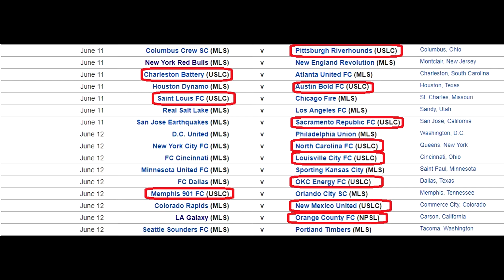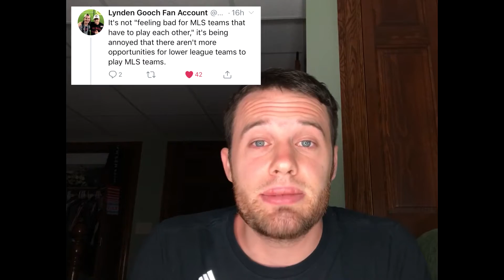I love the US Open Cup, but........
It's time for me to rant.  I love the US Open Cup, but it can be so much better.  Some of it is on MLS teams, and some of it is on US Soccer for how they schedule this tournament.